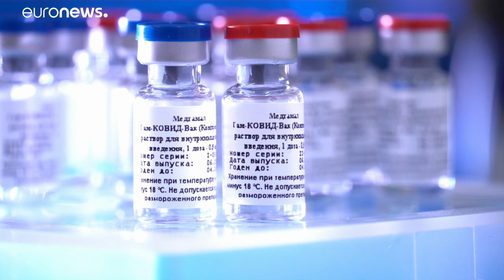Lo Sputnik decollerà dall'Italia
Prima in Europa, l'Italia produrrà il vaccino russo Sputnik V. L'accordo con una controllata della multinazionale Adienne Pharma&Biotech. "Dieci milioni di dosi prodotte entro l'anno". Bruxelles: "Non rientra nelle strategie UE, ma ogni stato può adottarlo in emergenza". L'EMA prosegue le verifiche